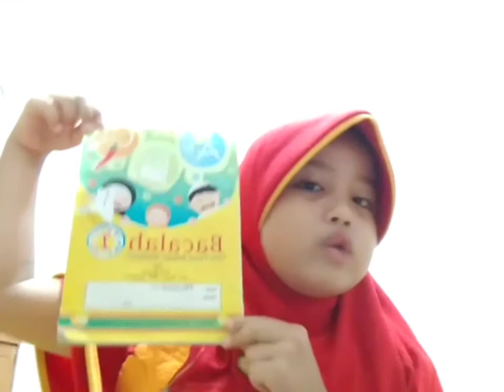DRAMA BACA BCC 1❤️ | BY HALIMAH | MPOK LEHA FAMILY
RAJINLAH BELAJAR SUPAYA JADI YANG PINTAR